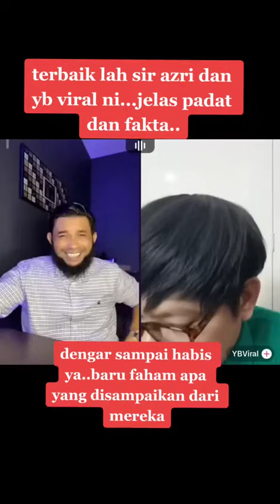KENYATAAN YANG PAHIT... aduhh...ini PARAH ni....